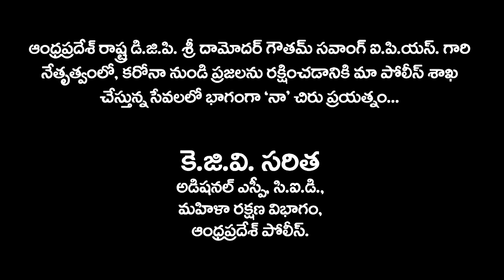ASP SARITHA MADAM SONG ON CORONA